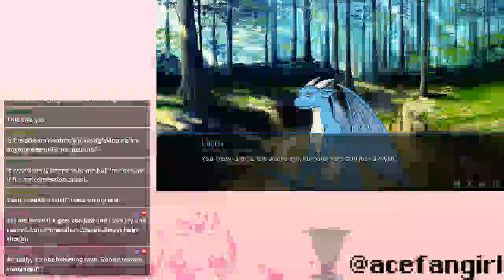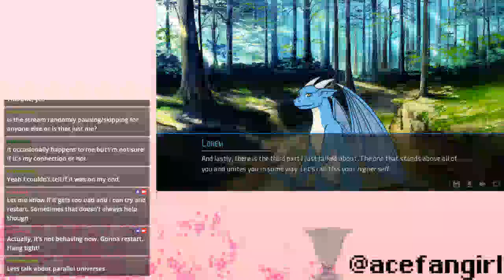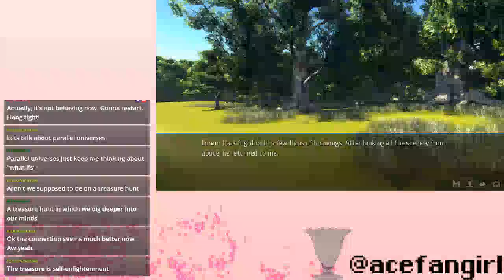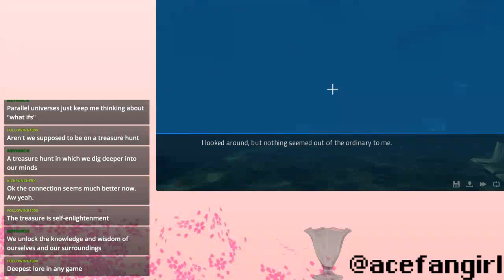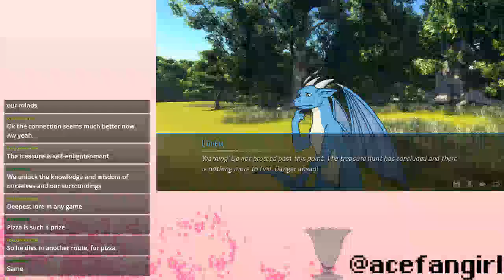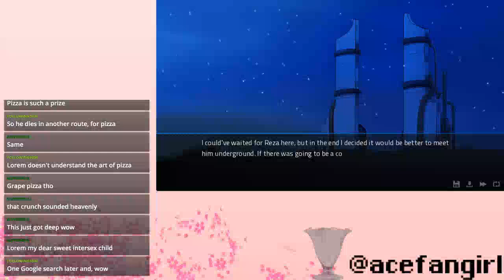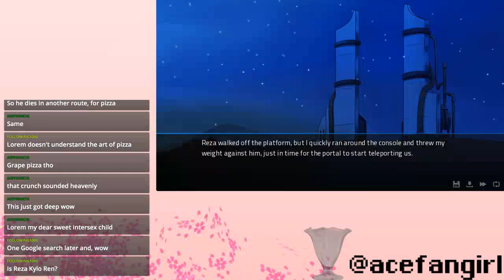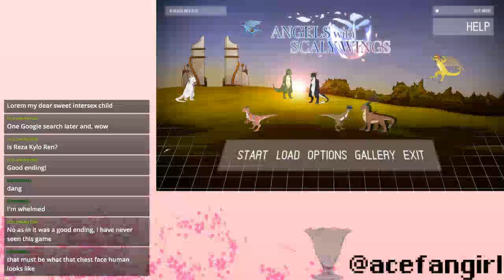04-19-18 ~ Angels with Scaly Wings ~ Dating Lorem Part 2!